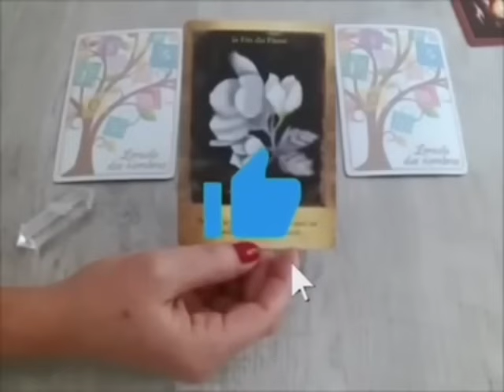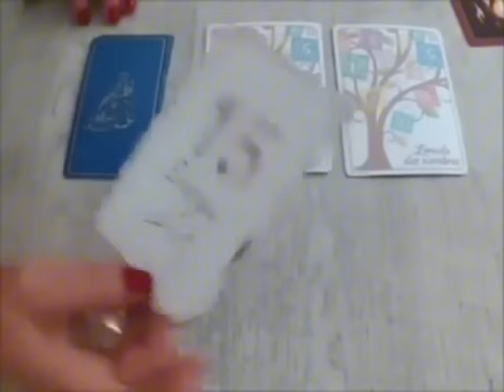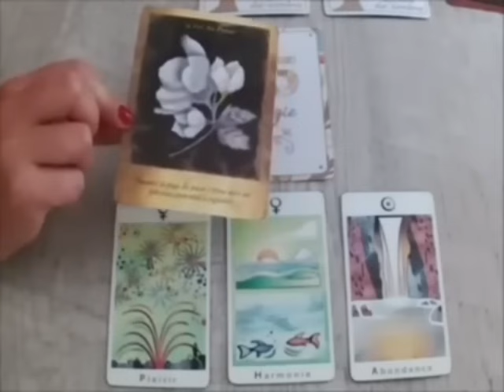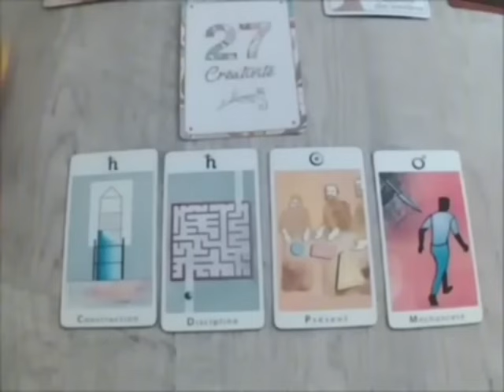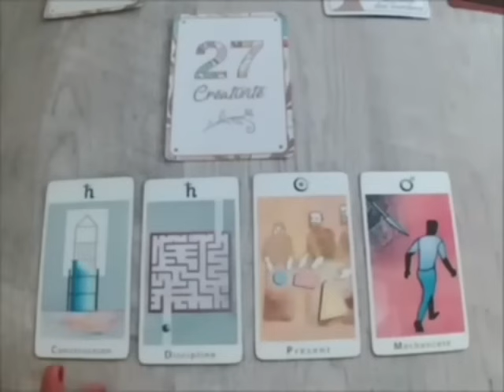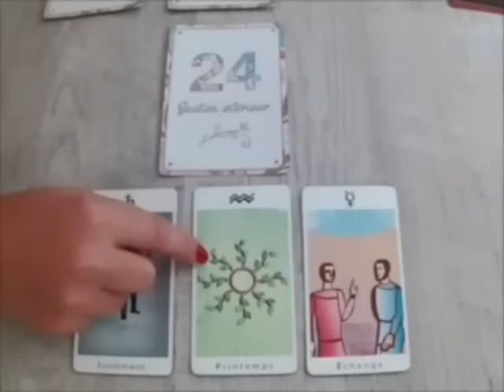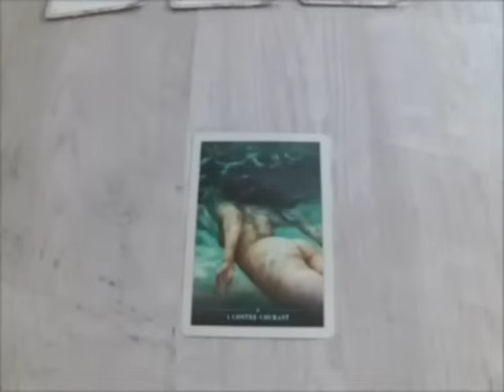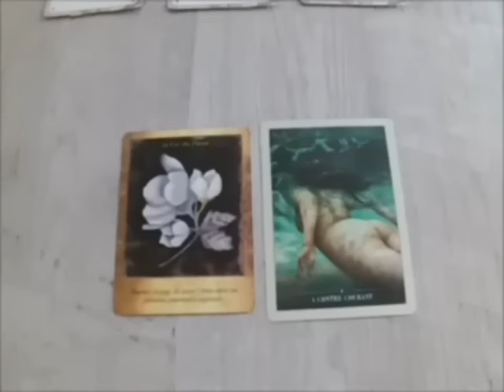BÉLIER 🤯INCROYABLE MAIS C’EST VRAI‼️L’IMPOSSIBLE VA SE RÉALISER 🔜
Poissons, Bélier, Cancer, Capricorne, Gémeaux, Lion, Balance, Verseau, Sagittaire, Scorpion, Taureau, Vierge, Scorpion, Horoscope,Août_2024,amour

Bélier Août 2024 Lecture du Tarot de l’Amour
Lecture du Tarot de l’amour
Bélier
Bélier 2024
Bélier aujourd’hui
Bélier Août
Bélier Août2024